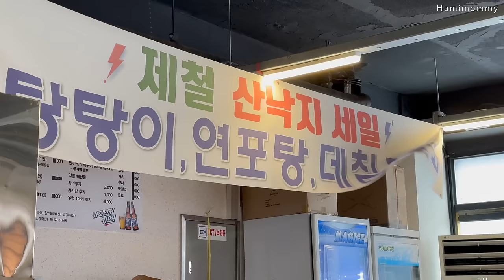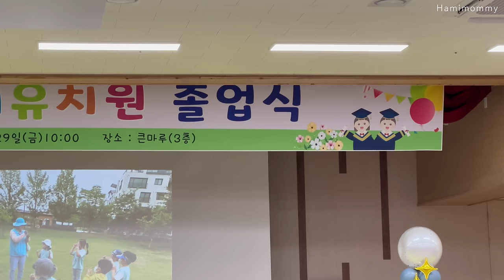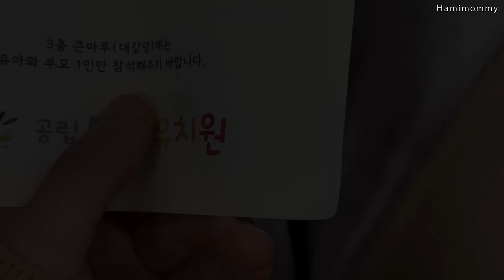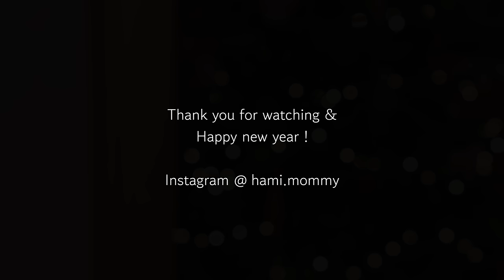부지런한 주부 일상ㅣ집에 놀러온 미국인에게 한식 차려주기ㅣ코코넛그래놀라ㅣ새집 소식 🏡ㅣ하미의 졸업식ㅣ한국 일상 브이로그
이 영상은 LX 지인 창호 광고가 일부 포함되어 있습니다. (제품 일부 할인 받음) 영상 내 자막으로 표기 하였으니 참고 부탁드립니다.

📍영상 목차
🏷 00:45 그래놀라 만들기
🏷 03:26 앤드류 삼촌과 트럼펫
🏷 07:11 눈 내린 크리스마스
🏷 08:25 미국 삼촌과 매운탕 먹기
🏷 09:50 새집 창호 들어오는 날
🏷 12:05 냉이 파스타 만들기
🏷 15:19 하미의 졸업식
🏷 16:37 닭꼬치와 어묵탕 엔딩